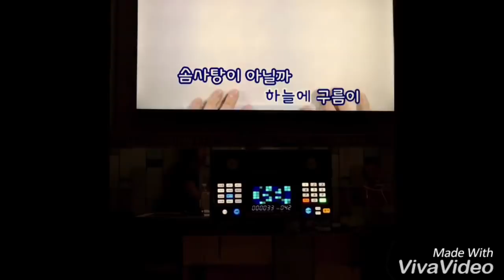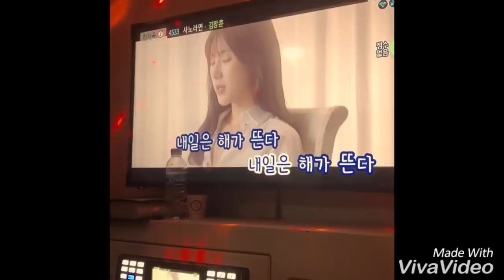연애초반vs연애1년차(오글주의)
인스타 아이디는👉 pyo_love_yong 입니다.
친추해주시고 댓글남겨주시면 저도 친추할게요^^
많이찾아주시고 대전 유성구 봉명동에
👉Dninefitness 오픈합니다 많이 찾아주시고 영상보고왔다면 더 많이 혜택드릴게요💋
운동 알려드릴게요
모두들 장훈하세요👍